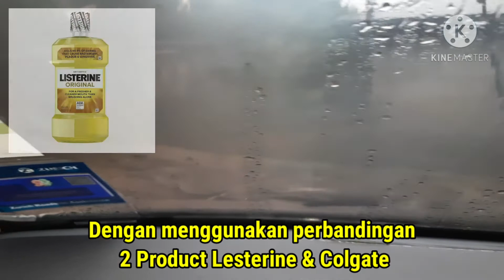Remove Fog Car Windows | Windshield With Lesterine & Colgate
Video tutorial cara mencegah cermin kereta dari berkabus / fog ketika hujan. Dengan menggunakan 2 product Lesterine & Colgate. Untuk mengetahui lebih lanjut..

Camera
Samsung Galaxy M31: